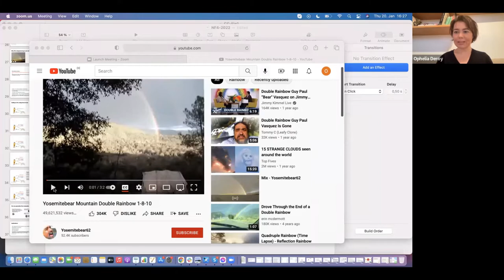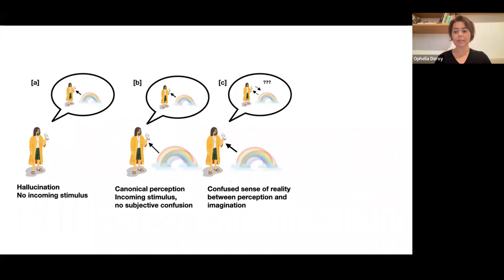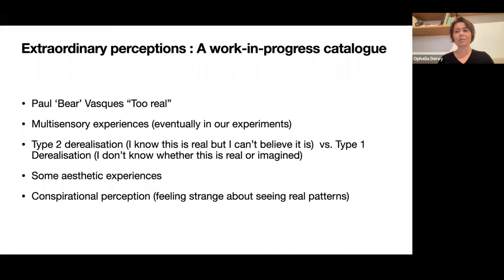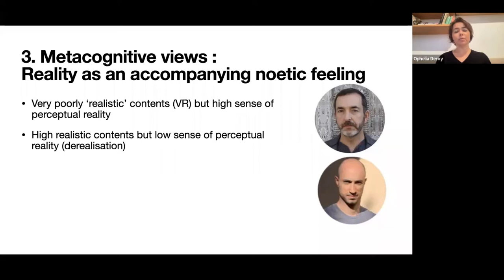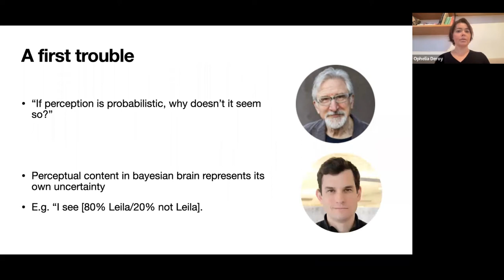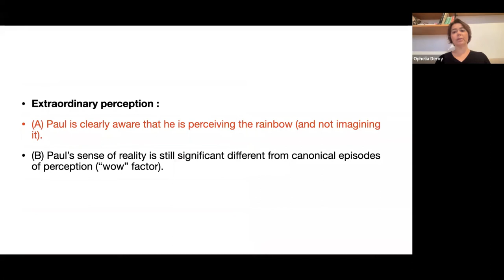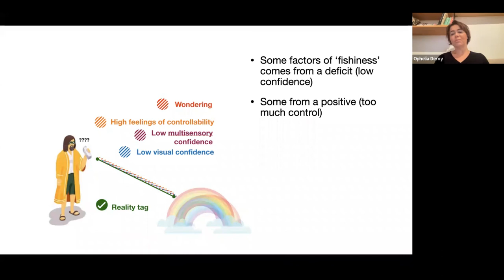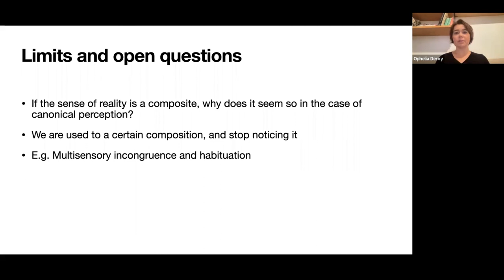Ophelia Deroy | Extraordinary Perception and the Sense of Reality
Ophelia Deroy (Ludwig Maximilian University of Munich) presents her work on "Extraordinary Perception and the Sense of Reality" at the IV Meeting of the Northern Imagination Forum.

The Northern Imagination Forum (NIF) is a scholarly forum for discussing all areas pertaining to the imagination in philosophy and cognitive science. To know more about the activities of the NIF,